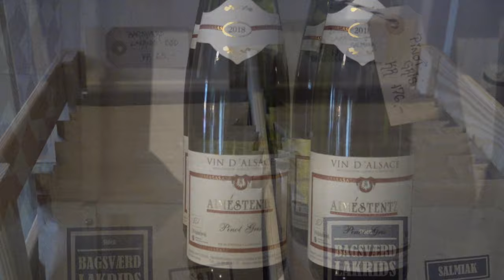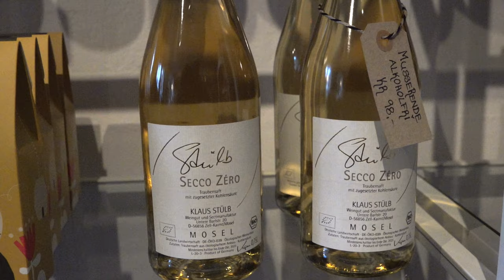Olde A livsstilsbutik, Rønhave 2021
'Livsstil med karakter' hos Olde A, Rønhave v/ Susanne Iversen, Hestehave 24 på Kær tæt på Sønderborg. Se den flotte butik og alle mærkevarerne.